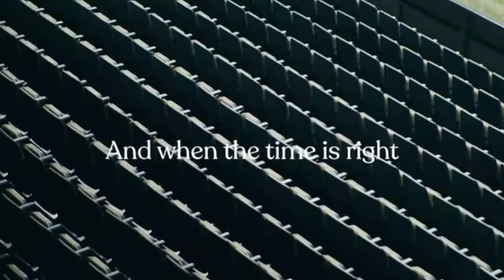Tennessee Basketball || 2023 Incoming Transfers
Today we break down the two big portal pickups from Tennessee basketball.

Intro: GWiz the DJ